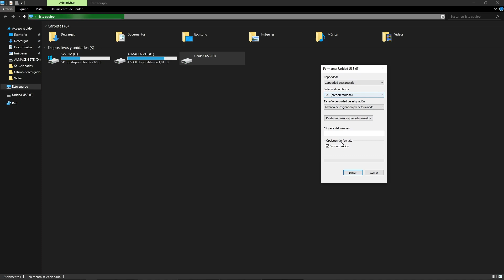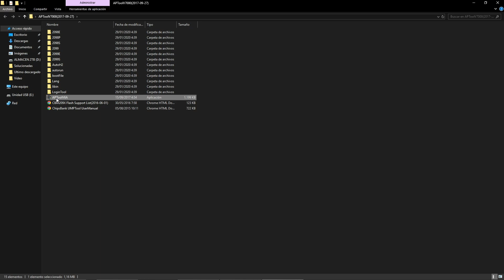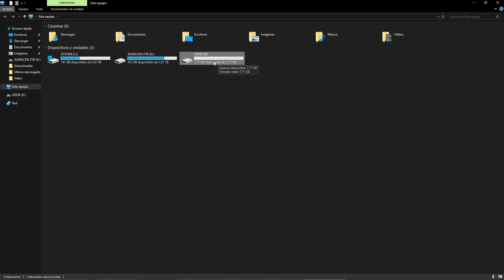✅Como Reparar USB Chipsbank 2098S con Chipgenius (FUNCIONA) usb windows I D-TECH USB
¿Tu memoria USB dejó de funcionar y no sabes qué hacer?
En este video tutorial encontrarás las mejores estrategias paso a paso para reparar una memoria USB dañada fácil y rápido, sin necesidad de ser experto en informática. Aprenderás diferentes métodos para solucionar errores comunes como:

✅ Memoria USB que no abre ni reconoce la computadora.
✅ Error “Inserte un disco en la unidad USB”.
✅ USB sin formato o con el mensaje “no hay medios”.
✅ Recuperación de archivos borrados o inaccesibles.
✅ Cómo reparar memoria USB dañada sin programas y con programas gratuitos.

Aquí reunimos todas las soluciones más efectivas y actualizadas para que tu pendrive, memoria USB o flash drive vuelva a funcionar en minutos. Ya sea que uses Windows, Mac o Linux, estos videos te guiarán paso a paso.